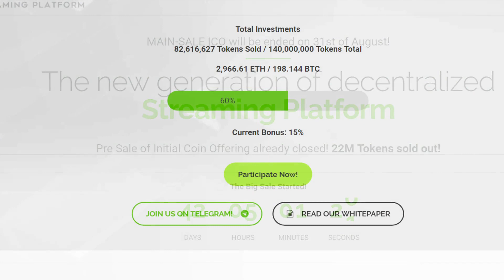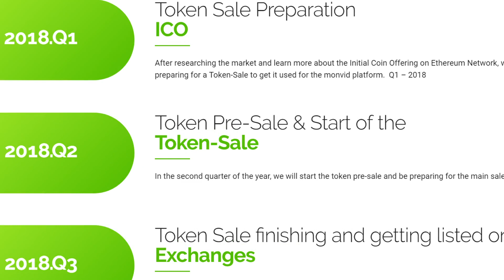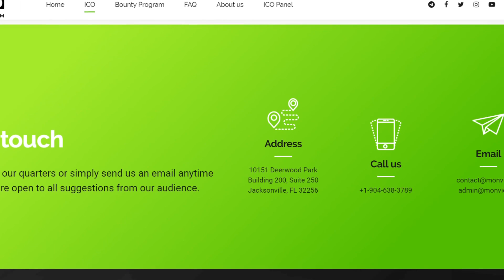Monvid ICO tanıtımı (BitcoinTürkiye)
Proje hakkında daha fazla bilgiye aşağıdaki linkleri tıklayarak ulaşabilirsiniz;

Author;

Bitcointalk username: truncus

ETH Address: 0x40903584F46E4e59a16F726DeB2F3088FF7d6306